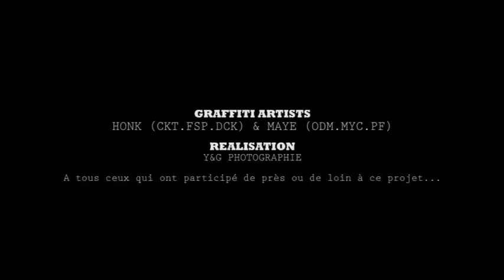HONK & MAYE - GRAFFITI MONTPELLIER 2013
HONK (CKT.FSP.DCK) & MAYE(ODM.MYC.PF)
GRAFFITI MONTPELLIER 2013
Realisation : Y&G Photographie
Special Guest : Bruce Lee